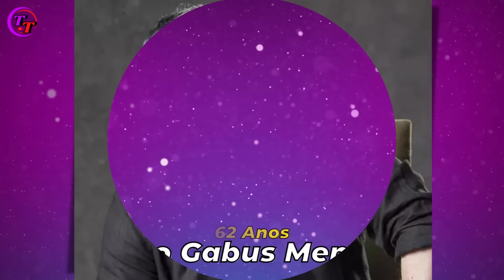50 ATORES FAMOSOS QUE SÃO IRMÃOS NA VIDA REAL E VOCÊ NÃO SABIA! 😱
Olá amigos! Hoje, apresentamos a vocês uma seleção surpreendente de atores e atrizes famosos que são irmãos na vida real e que você não saiba. Prepare-se para ficar surpreso ao descobrir estes 50 famosos que são irmãos na vida real.

No nosso vídeo de hoje, apresentamos a você os famosos atores e atrizes que são irmãos na vida real e você não sabia! Descubra parentescos inesperados entre atores da Globo, atores famosos e até mesmo entre atores que são gêmeos. Não perca a chance de ficar por dentro das celebridades que são irmãos na vida real. É hora de colocar sua conhecimento sobre atores e atrizes famosos que tem irmãos à prova! Assista agora!